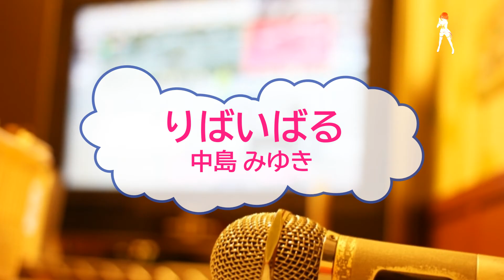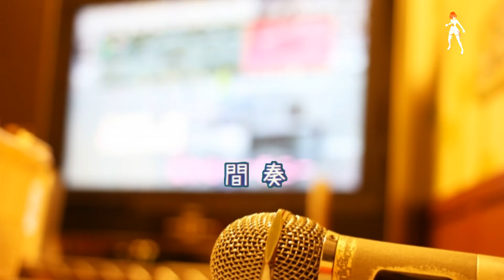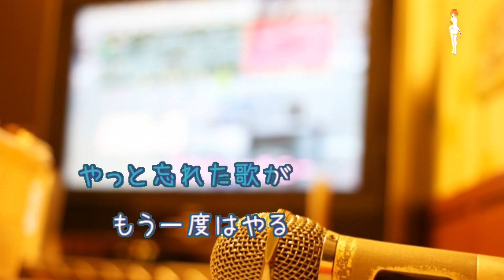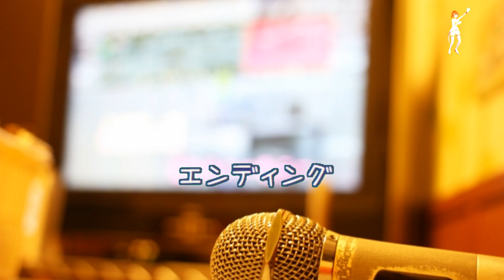りばいばる / 中島みゆき [オフボPRC] [歌える音源] (歌詞あり offvocal ガイドメロディーなし 昭和 1979年 オフボーカル 家カラ karaoke)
７枚目のシングル。

1979年9月21日発売。

作詞：中島みゆき　作曲：中島みゆき

未定

女性キー
未定

男性キー
未定

オンボーカル：中島みゆき。